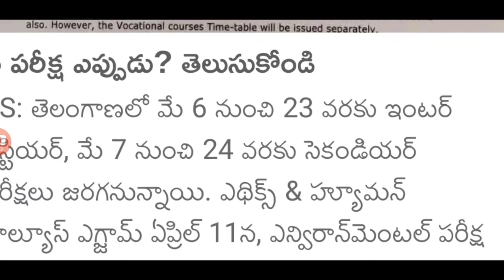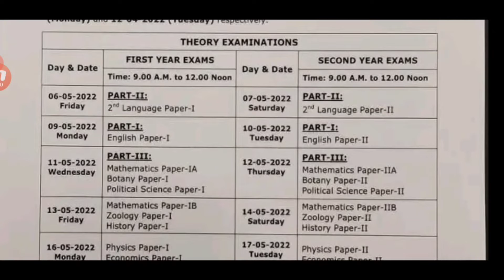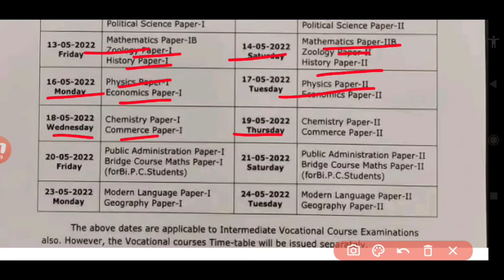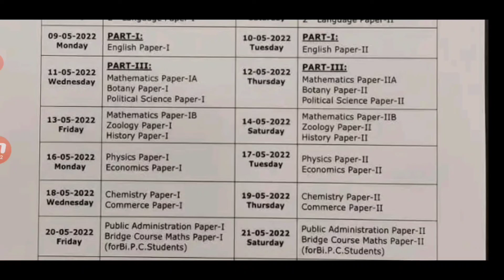తెలంగాణాలో May-06- నుంచీ ఇంటర్ పరీక్షలుTS Inter Exam's Re-Scheduled date 2022